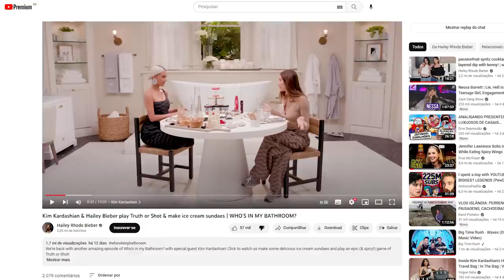HAILEY BIEBER FAZ MAIS UMA VlTlM4: KIM KARDASHIAN PERDEU TODO SEU SAL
eu sou muito resiliente mesmo, pois atendi ao pedido de todos vocês cristais que queriam minha opinião sobre o vídeo da pressão baixa dentro do banheiro! não tá entendendo? sim, a pastel de vento da Hailey Bieber chamou nossa kika, Kim Kardashian pra passar momentos insalubres dentro do BANHEIRO! DE NOVO ESSE BANHEIRO!

elas fizeram um programa "super divertido hahaha" montando sorvetes e conversando que olha... tão empolgante como Hailey puxa uma conversa, né? veja e tire suas próprias conclusões! Será que kika tá com dívidas no agiota? será que The Kardashians não tá pagando as contas? só assim pra aceitar essa participação!